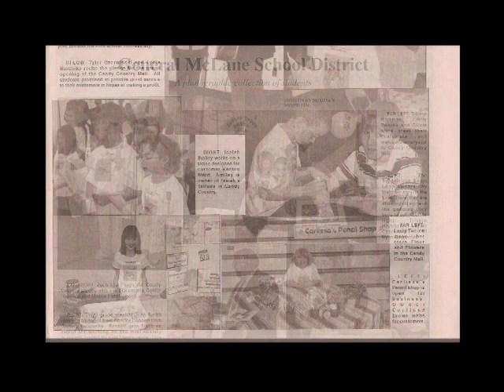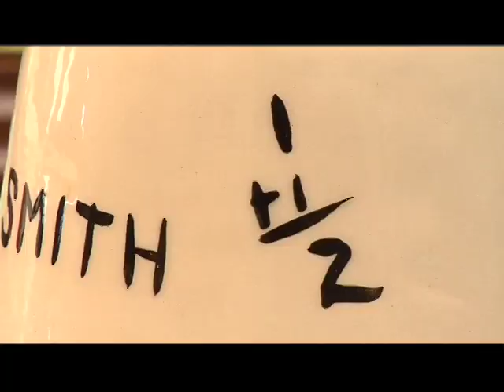Jean Smith's Video Interview (Short Version)